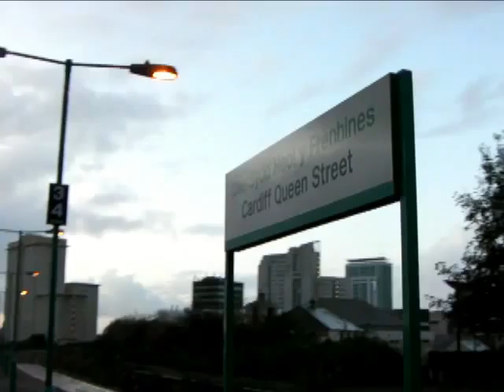Mainly Willows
Another Willows/Uphill duo.  Light on the pints but none the less a rather good day.  Still post beer festival on citrusie.